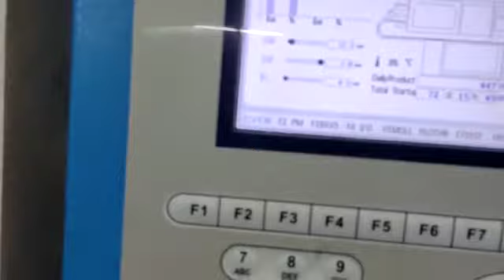Techno-Meper Running machine video at Toys items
Video from Techno-Meper Plastic Moulding Machines/Auxiliaries/Robots
*Techno~Meper*
⭐Plastic Injection Moulding Machinery 100 to 2000 Tonnage
⭐ *IBM* : Injection Blow moulding
(JWM-350 to 950)
⭐Moulding Automation
* Sprue Pickers/Robots
 * Single/Double Arm Servo Robots 3, 5 Axis
* Six- Axis Servo Robot.
⭐ Auxiliary : Hopper Dryer, Autoloader, Grinder,

 *Technovation International*
Factory : Faridabad
Offices: Faridabad, Bawana, Ahmedabad,

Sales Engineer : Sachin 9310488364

Techno-Meper Machine with most Advanced Automation Technology & Taiwanese High pressure System Having Fastest cycle time among its Competitors
 *Today Ready Stock* Machines
140, 170, 270 Ton.
 *Coming Soon New Lot*
100, 120, 130, 140, 150, 170 Ton.